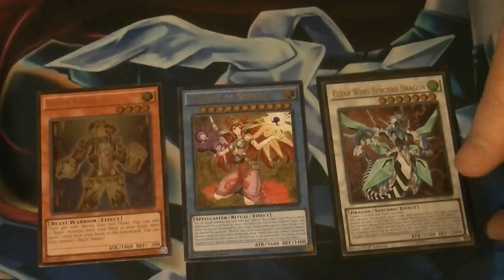Ultimate Rare Update May 2015